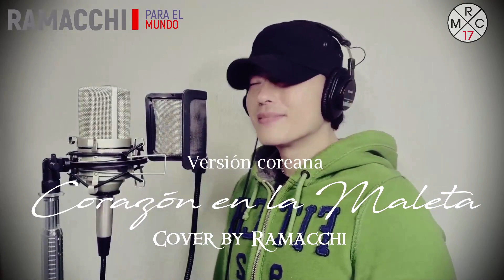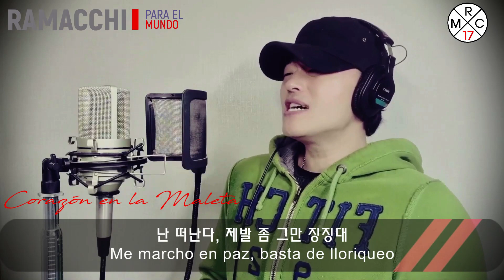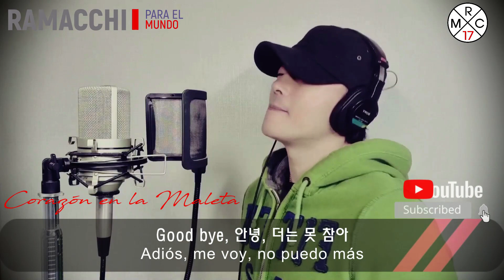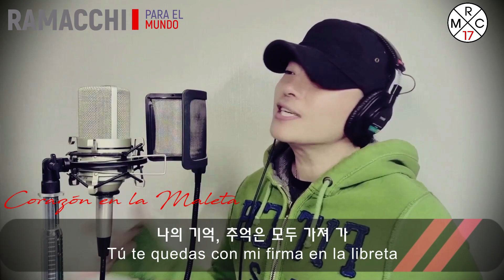CORAZÓN EN LA MALETA (Versión coreana) - Luis Fonsi (Cover by Ramacchi para el Mundo)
SUGERENCIA: El audio está hecho y grabado en forma estereofónica lo cual podrán escuchar y disfrutar mejor de la música usando los auriculares.

Hola a todos los amigos de habla hispana del mundo, los saludo cordialmente desde Corea~!!!
Hoy les presento un cover del cantautor y actor puertorriqueño-estadounidense, Luis Fonsi, la canción "Corazón en la Maleta" en versión coreana.
Espero que les guste y les pido que me acompañen con la suscripción a mi canal para seguir compartiendo y cantando juntos.
Que Dios los bendiga y cuídense mucho.